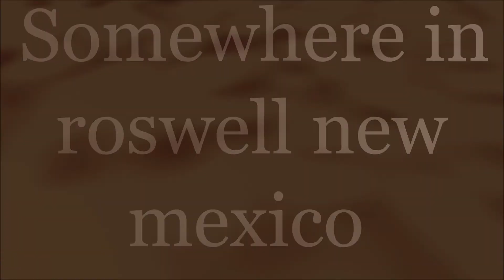Vacation Plans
This is an animation were a alien from another world that has to decide were to vacation first world problems. So there is a decision to be made from a coin flip 2 outcomes 2 timelines. Timeline heads and timeline tails in this animation we find out the setup up to the decisions and first part of timeline heads.